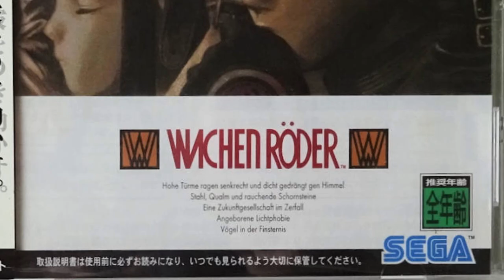Serial Experiments Lain and King Crimson Collide In This Retro SRPG | Wachenröder Preview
Somebody really needs to pick up the fan translation on this one. Wachenröder is an obscure little strategy RPG released on the Sega Saturn way back in '98. With art from Range Murata and Yoshitoshi ABe, and music by Ian McDonald of the band King Crimson, how can this be left in the dust?